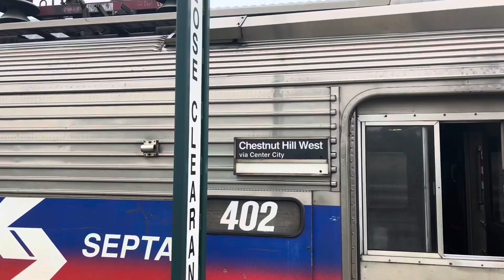Three trains along the CSX Trenton Subdivision, 4/21/24.